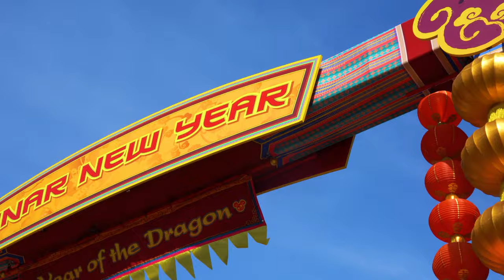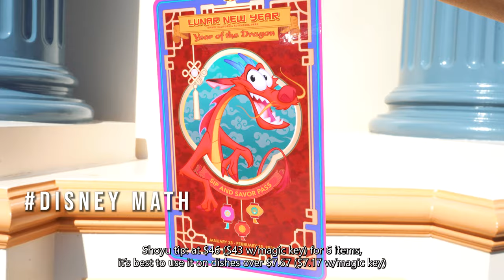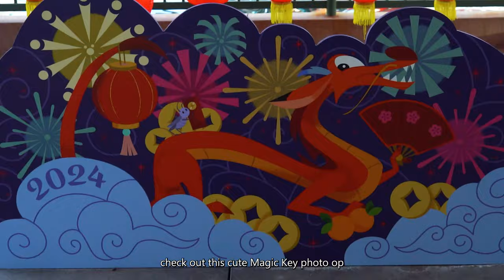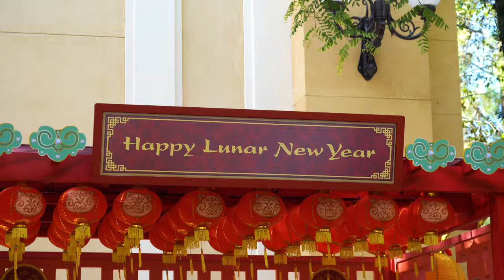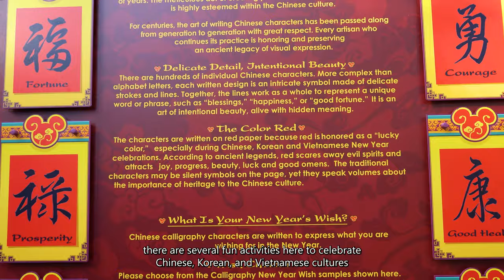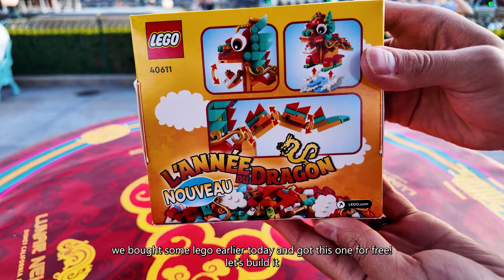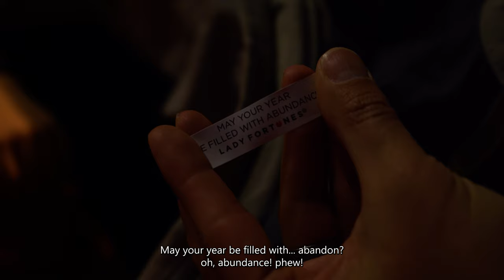Celebrating Lunar New Year the Disney Way | Silent Vlog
Join us to celebrate the traditions and cuisines of Asia in one of DCA's most vibrant festivals, Lunar New Year!

Chapters
00:00 Intro by Meilin and Ming Lee
00:34 Preview
01:07 Arrival at Lunar New Year Festival
02:21 Little Mermaid interlude
02:37 Mulan's Lunar New Year Procession
03:55 Sip and Savor Pass
04:23 Feasting on Festival food
07:39 Magic Key photo-op
07:58 K-Pop Acapella by Road to Seoul
09:17 Prepping to meet Meilin and Ming Lee
09:46 Meilin and Ming Lee meet & greet
10:49 Exploring festival activities
11:36 Coloring and Opening Mystery Pin Blind Boxes
12:45 Dragon Lego building
13:29 Festival at night
14:03 Grand Californian Hotel Dragon & Snacks
15:08 Exiting the park and wind down

Locations:
⛩️ Disney California Adventure Park
🐉 Grand Californian Hotel